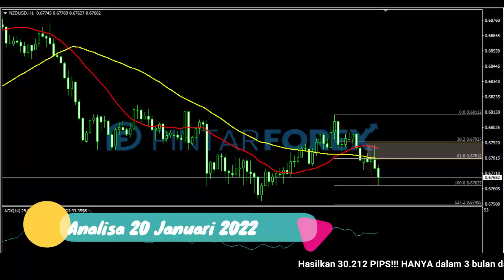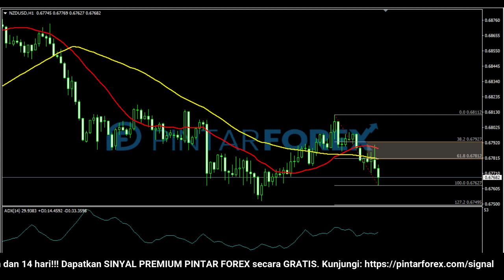🔴 LIVE: Analisa Forex Hari Ini 20 Januari 2022 Waspadai NZD-USD Sedang Berada Dalam Kondisi Bearish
"Analisa Forex Hari Ini 20 Januari 2022 Waspadai NZD-USD Sedang Berada Dalam Kondisi Bearish